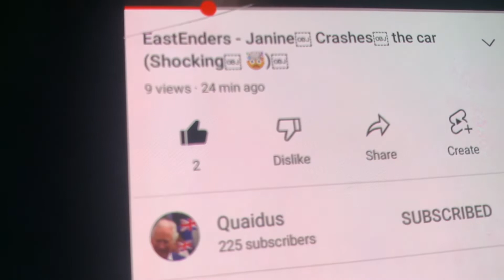Ya need to get the video to 1k views (just subscribe 😡)